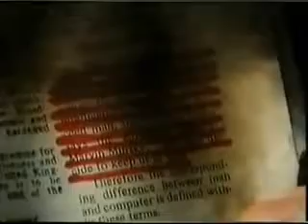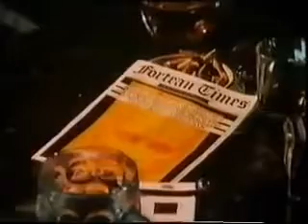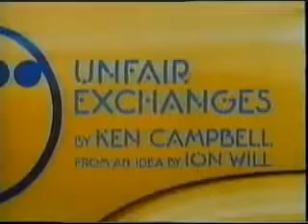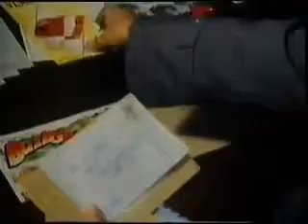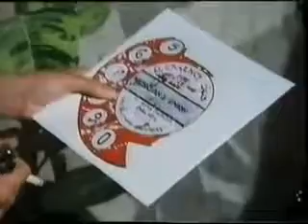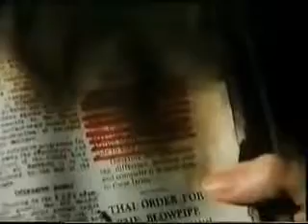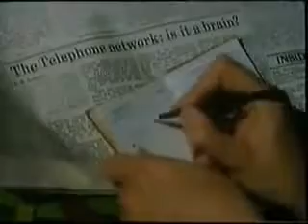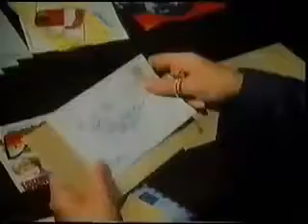Unfair Exchanges - Screen Two - Julie Walters - BBC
Here's one of my favourite BBC Screen Two dramas Unfair Exchanges broadcast in 1985 starring Julie Walters as a single mother seemingly haunted by a .

A docudrama about the life of the former UK Secretary of state for Northern Ireland, Mo Mowlam.